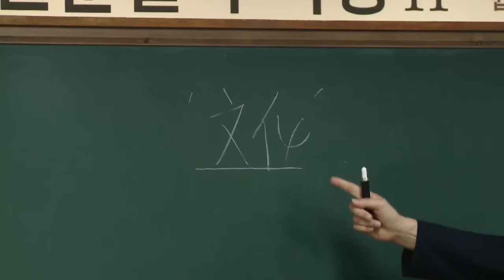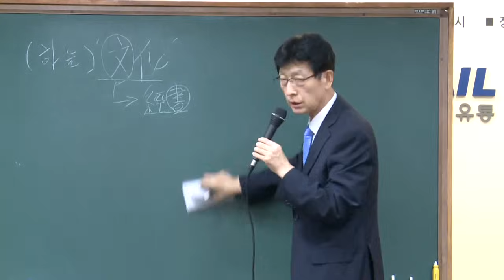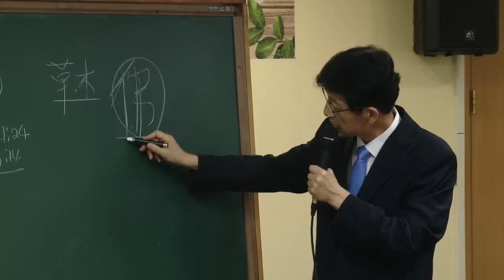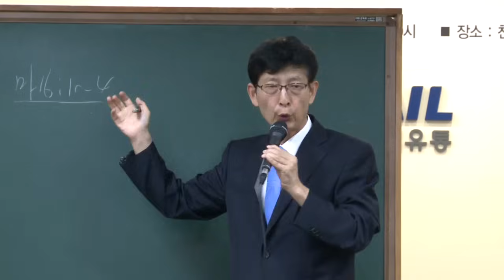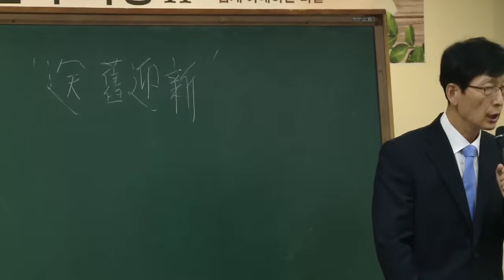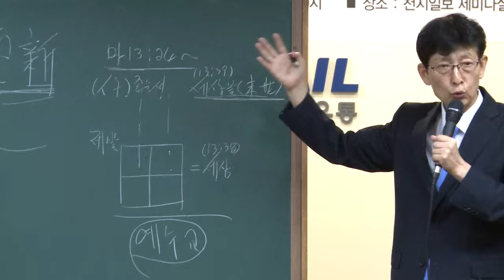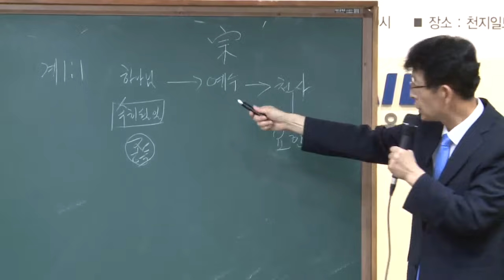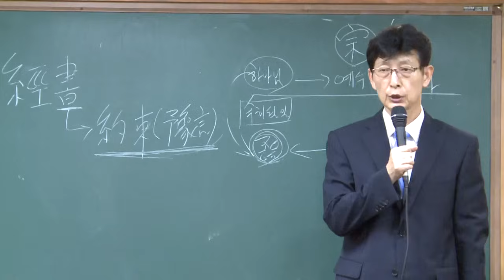인문‧철학특강 - 베스트셀러 ‘바이블’ 쉽게 이해하는 비결 [천지TV]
천지일보는 지난 26일과 28일 서울시 용산구에 위치한 본사 세미나실에서 '베스트셀러 바이블 쉽게 이해하는 비결'이라는 주제로 인문·철학 특강을 진행했다.

지난해 종단을 아우르는 종교 강연과 성경 강해로 찬사를 받았던 천지일보 이상면 대표가 강사로 나서 성경을 이해하는 비결을 전했다.

성경은 세계에서 가장 많이 팔렸지만 사실상 가장 읽지 않는 책이라는 오명을 갖고 있다.